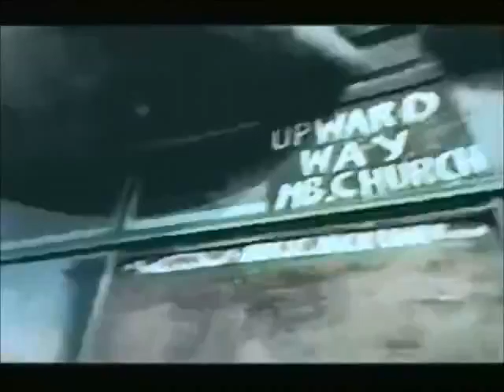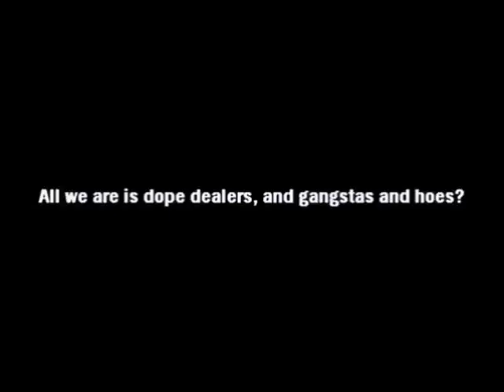CYBERSURFING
CYBERSURFING New Internet show coming soon .its like NETFLIX History Channel, The Daily Show & MTV all in one.We search the Internet to find the Funniest, Thought Provoking Insightful video's that will make you see the world in a different way.Please Subscribe we would love your support
Share,Like or Comment  :)